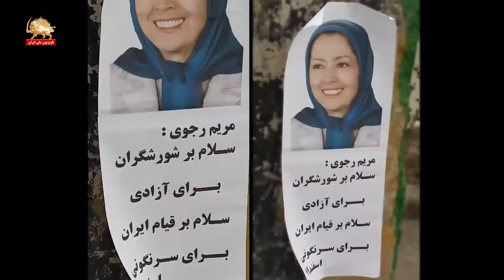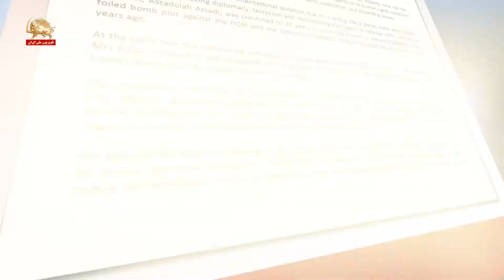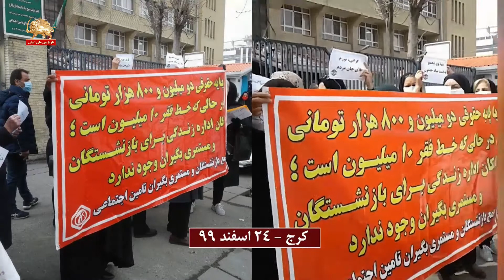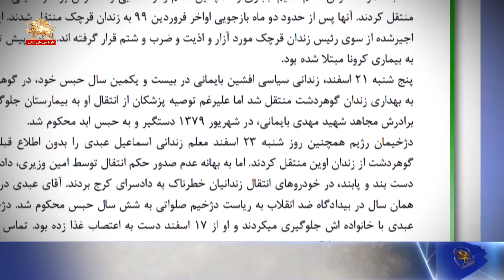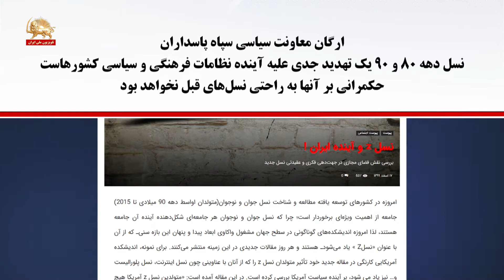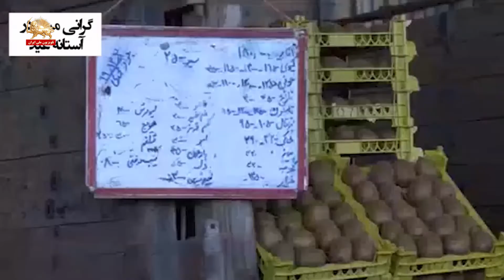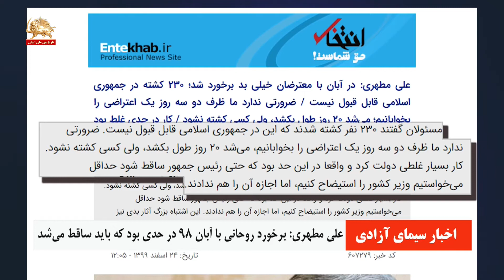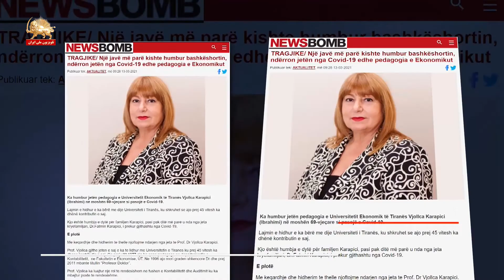مشروح خبرهای ایران و جهان از سیمای آزادی ۲۴ اسفند ۱۳۹۹